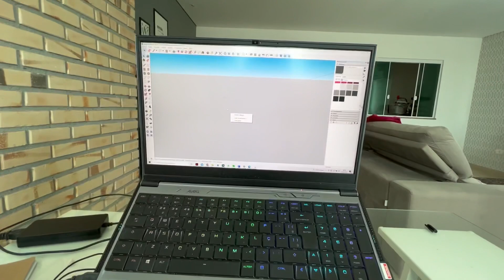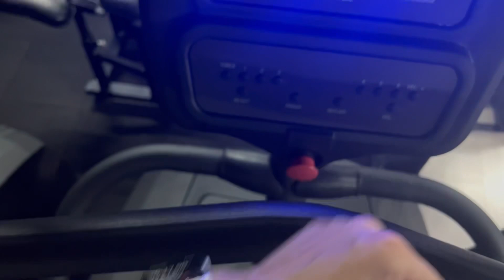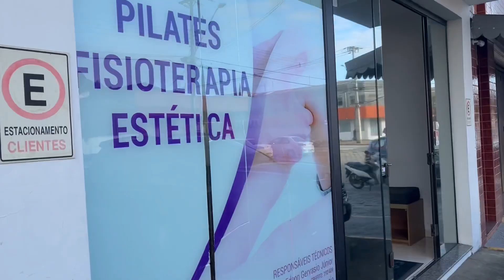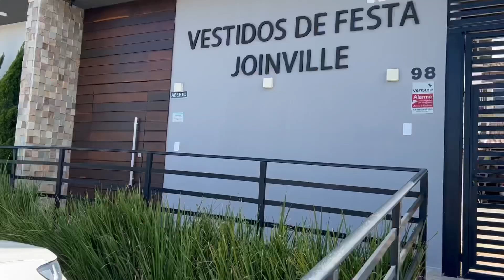PROVANDO VESTIDOS DE FESTA, MOSTRANDO A CHÁCARA, COMPRINHAS ALEATÓRIAS, COMIDINHAS E A LOLA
Oi gente, mais um vlog  para esse canal. Dessa vez um de 20 minutos! Nesse vídeo mostrei rotina, comprinhas aleatórias da SHEIN, fomos provas vestidos de festa, mostrei pra vocês a chácara e também a Lolinha em vários momentos haha, espero que vocês gostem, não esquece de curtir, comentar e compartilhar!  Um beijo e até o próximo vídeo!

» Editor  •  Adobe Premier CS6
» Ringlight  •  Tomate MLG 48a
» Tripé  •  Manfrotto Mini